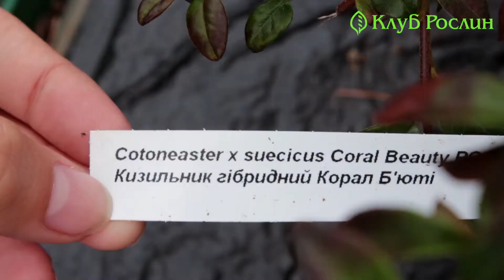Випуск 132. Кизильник гібридний Coral Beauty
Пурпурне листя кизильника гібридного Корал Б’юті - чудове доповнення до осіннього та зимового саду, адже його плоди залишаються на гілках аж до весни!